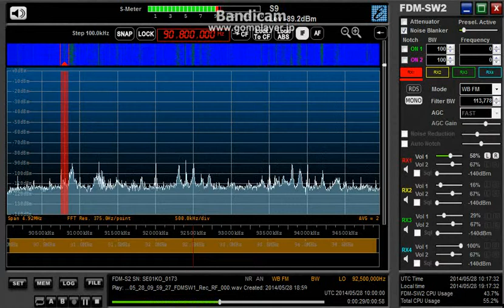90 8 MHz May 28, 2014 1000 UTC